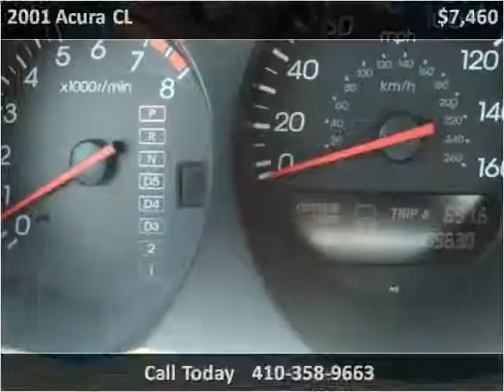2001 Acura CL Used Cars Baltimore MD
This 2001 Acura CL is available from Car Zone USA.